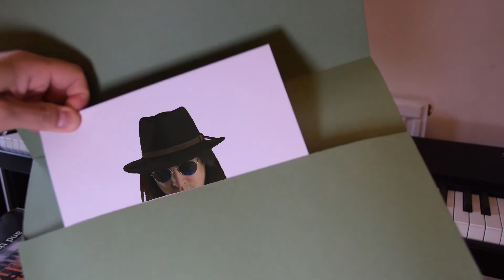Tunnel Vision - Ben Willmott - Official Video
FINALLY... I have birthed a video for my latest single Tunnel Vision.  I have milked it with my musical titties.

A reminder you can stream or purchase the song from all the usual places.  for links.

Big thanks to the team behind @kdenlive